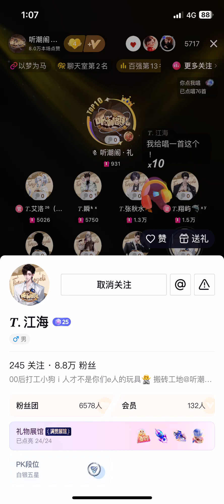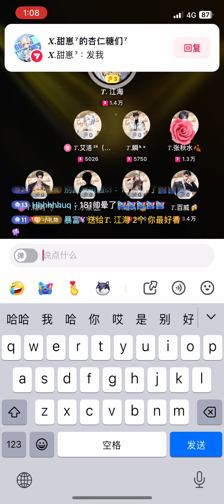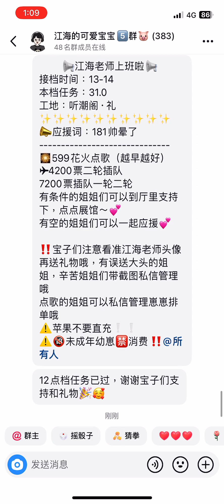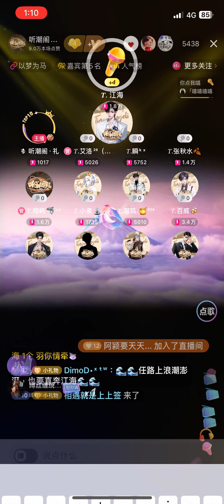《多远都要在一起》𝑇.江海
来自听潮阁.礼的𝑇.江海老师所带来的～多远都要在一起
181帅晕了